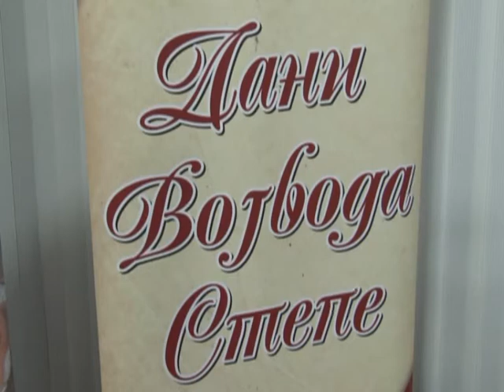12 DANI VOJVODA STEPE